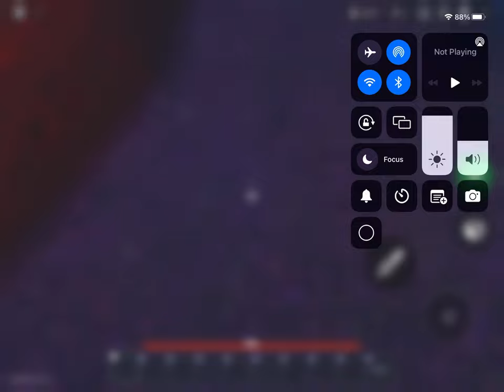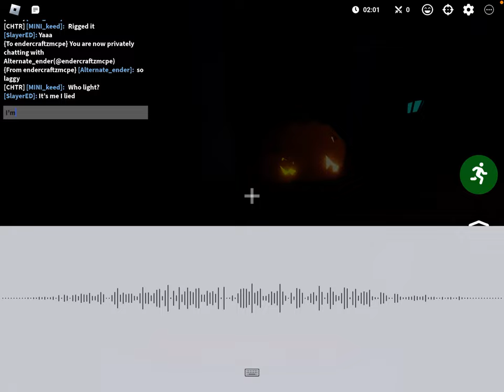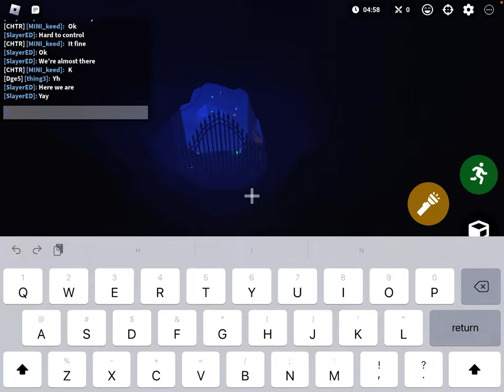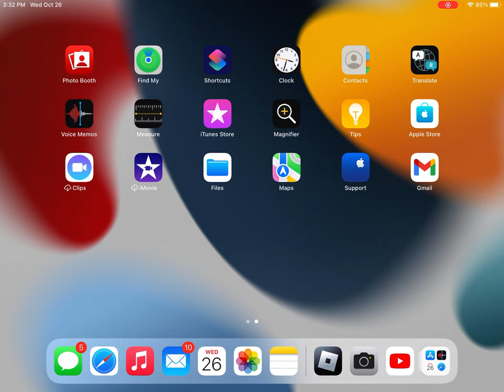Trying to beat crypt boss. Very hard!!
Today I am going to be trying to be crypt boss.  You’ll have to watch to the end to see what happens.